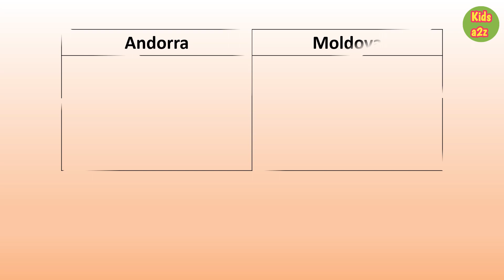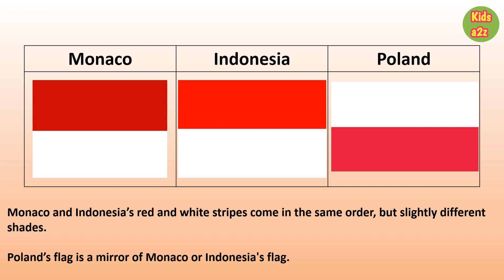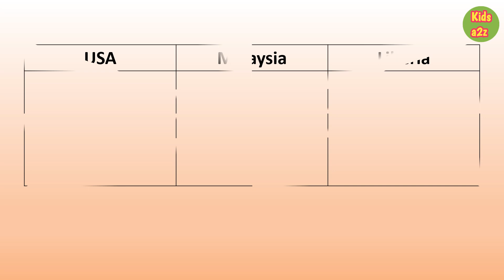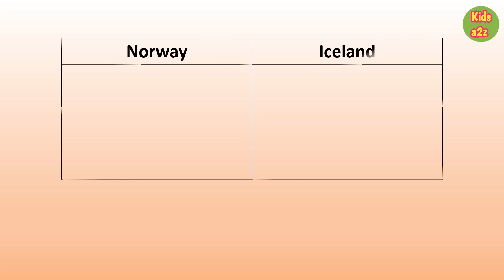Countries with Similar Flags | Fun with Flags of the World Quiz | Identical Flag Quiz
Country flags that look alike